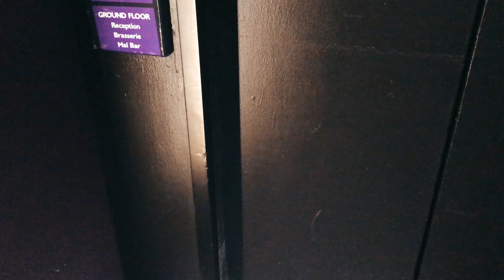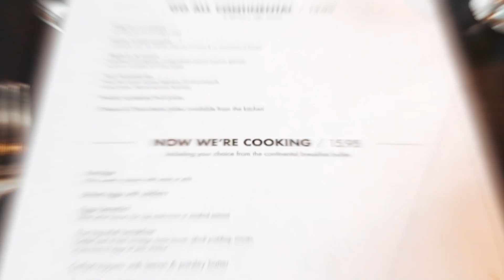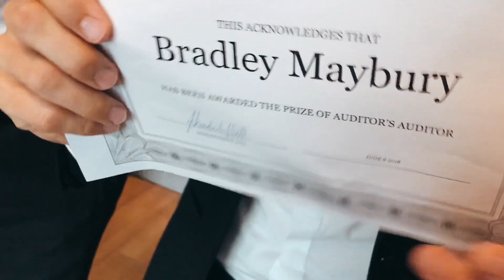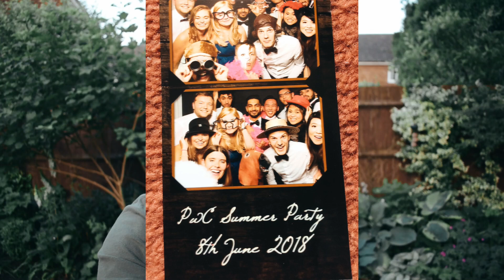I'M GOING TO BE ON TV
Tune in on the 12th, 20th (9:15) and 27th (9:15) June on ITV from 9-10pm. Or, if you're watching love island, you can just watch it on ITV Hub whenever you're free, let me know what you think!

Etsy Store

Fluffy thing on mic
Bendy tripod thing